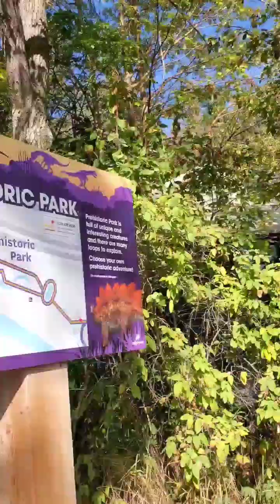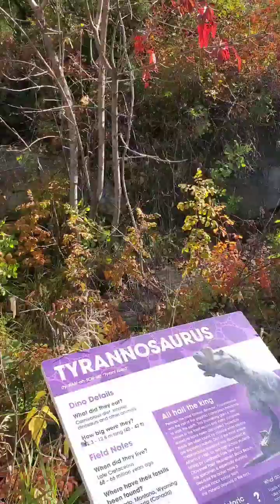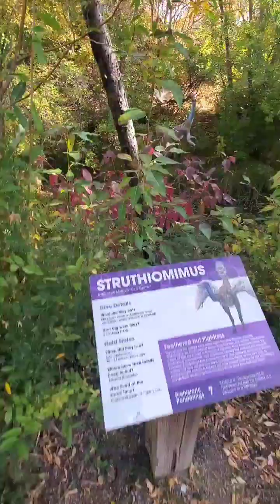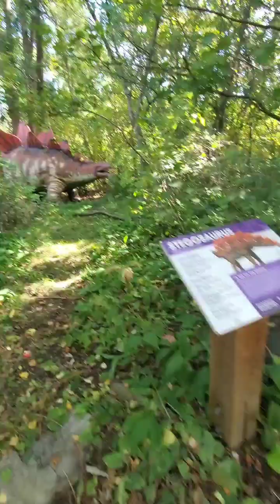Memory 011 Prehistoric Park calgaryzoo calgaryzoo